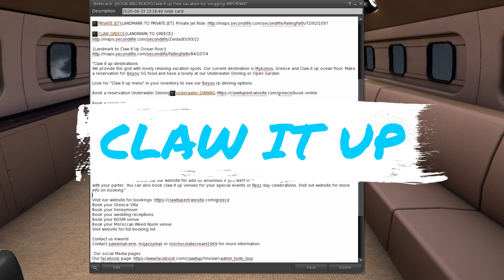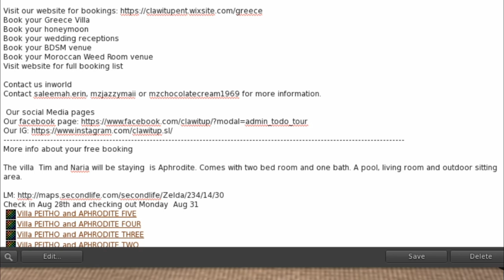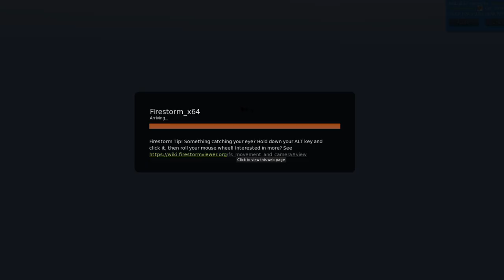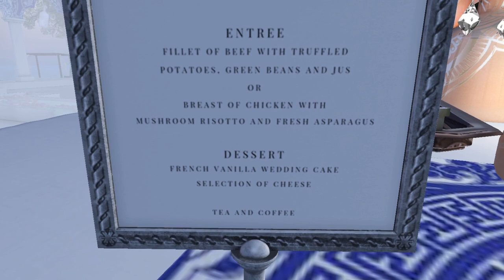VACATION IN GREECE - CLAW IT UP - Second Life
ABOUT CLAW IT OUT DESTINATIONS:
We offer many activities to do such as, scuba diving at our Ocean Floor location, swimming with dolphins and baby whales, Off-sim jet ski, off-sim swimmer, off sim floating. Bubble flyer, Boat bumper, request a hot air balloon, request a hang glide. Hidden amusement park and much more. Check out our website for add on amenities if you want to book a relaxing spa massage or therapeutic soak with your partner.. You can also book claw it up venues for your special events or Rezz day celebrations. Visit out website for more info on booking.

Book your Greece Villa
Book your honeymoon
Book your wedding receptions
Book your BDSM venue
Book your Moroccan Weed Room venue
Visit website for full booking list

Contact saleemah.erin, mzjazzymaii or mzchocolatecream1969 for more information.